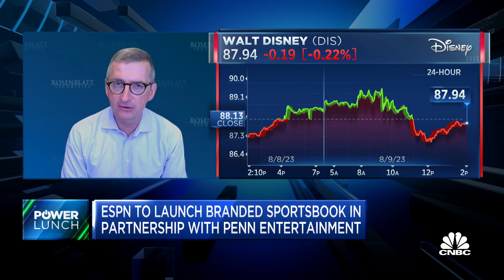Two analysts break down ESPN's partnership with Penn Entertainment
Barton Crockett, senior analyst at Rosenblatt Securities, and David Katz, managing director at Jefferies, join 'Power Lunch' to discuss media and sports betting after ESPN's plan to launch branded Sportsbook in partnership with Penn Entertainment.